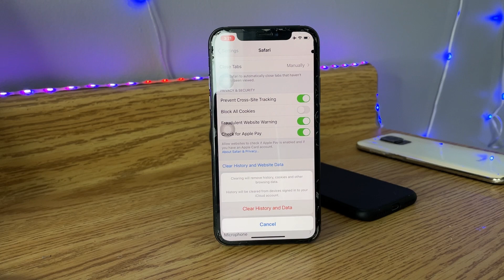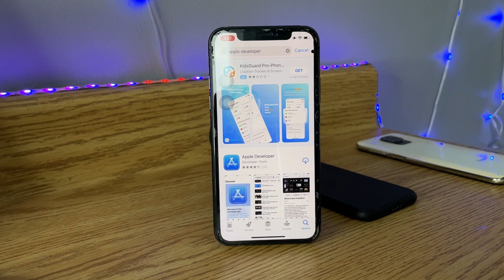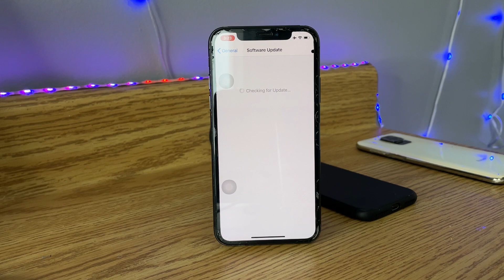How to update OFFICIAL iOS 17 update on iPhone X